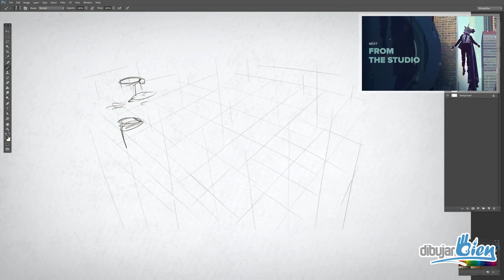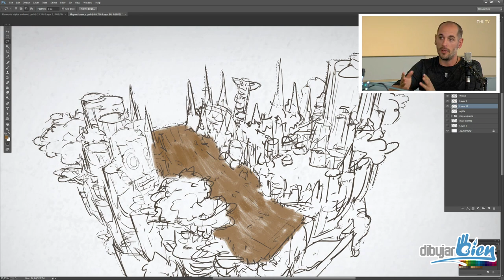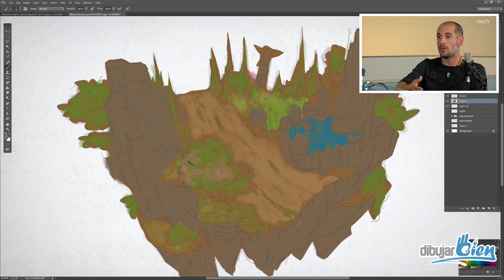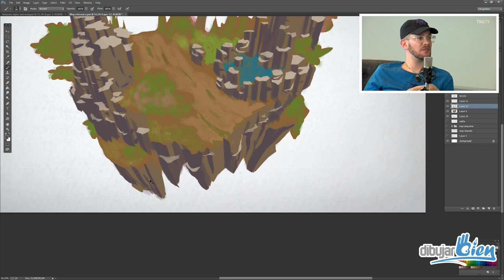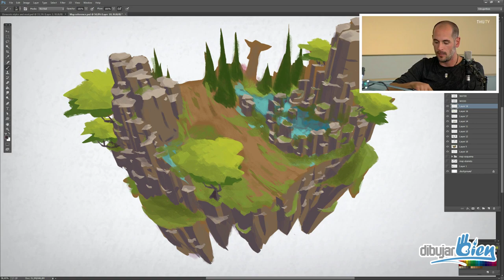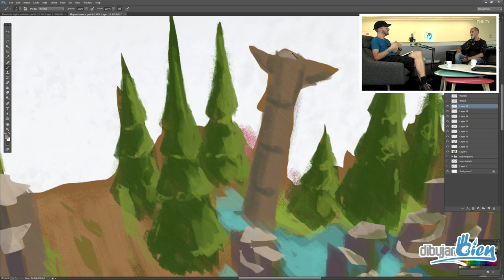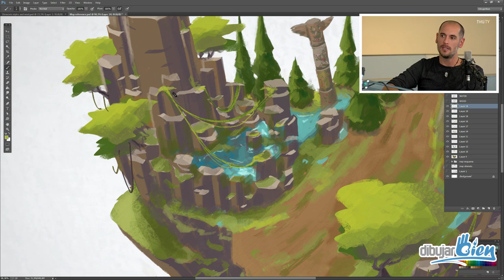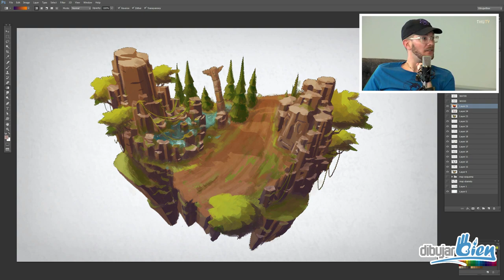Entrevista de Dibujar Bien en la Troyan Horse was a Unicorn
Entrevista de Dibujar Bien en la Troyan Horse was a Unicorn. Descubre mis dotes lingüísticas con el inglés (hay subtítulos en castellano) en esta curiosa e interesante entrevista que me hicieron en la THU de este año.

Ahora también podrás subir tus dibujos del desafío 52 en el grupo de facebook Weekly Drawing Challenge: Desafío 52.

¡¡¡Únete!!!

No olvides que en mi web hay un montón tutoriales y extras que te están esperando.

Si no sabes por dónde empezar a dibujar digitalmente, dirígete a mi web hay tutoriales que seguro te ayudarán a empezar.

(sitio en ingles donde comprarás diferentes tipos de merchandising, desde tazas a relojes y mucho más)

y

(sitio en español donde poder comprar tus camisetas favoritas de la manera más fácil)

Un abrazo dibujil